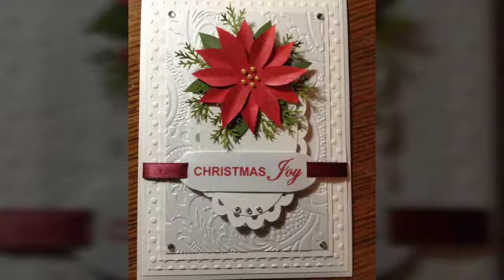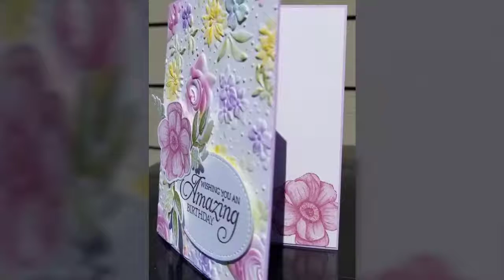Beautiful & Stylish handmade Greeting cards //DIY Greeting Card Designs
 Origami folds
 Christmas craft
 diy cards
 diy giant paper flowers Designer greeting card

 Origami folds
 Christmas craft
 diy cards